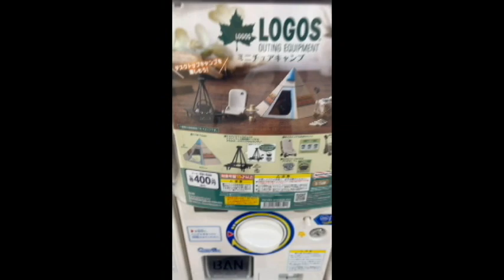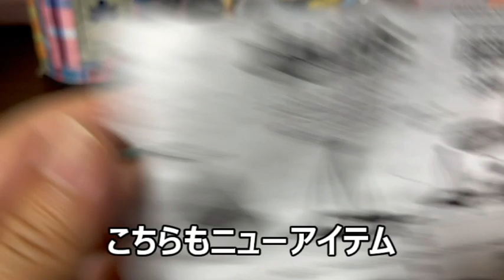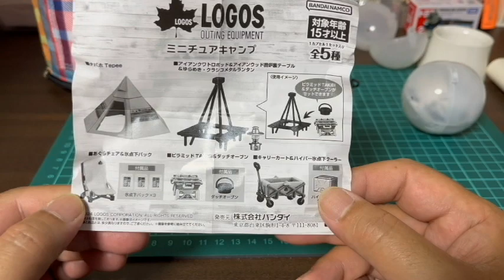ロゴスのガチャガチャ 2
ロゴスのガチャガチャ　2　です。